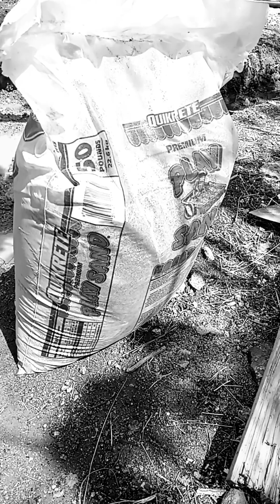No Need to be "Alarmed"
Ruminations on the morning, the preciousness of water, and continuing the various projects of the day. Today I'm continuing to work on the cistern, primarily, and building my cob walls.